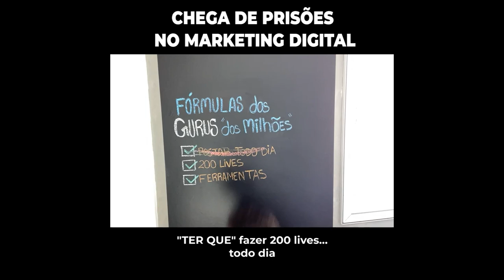COMO LARGAR A "SEGURANÇA" DA CLT PARA CRIAR UM NEGÓCIO ONLINE MINIMALISTA DE 5 DÍGITOS